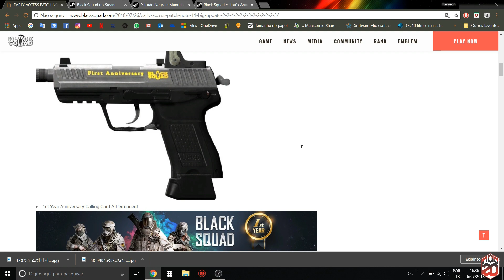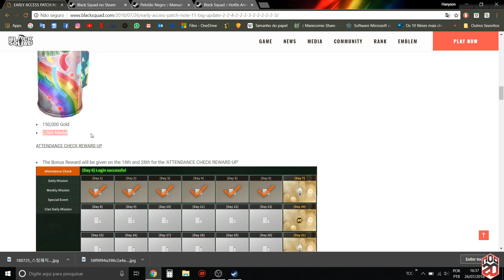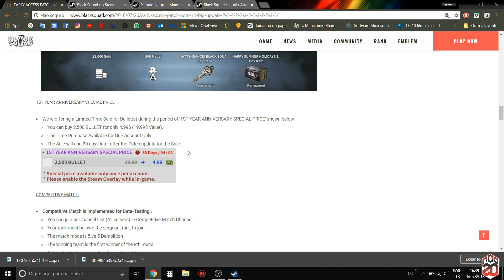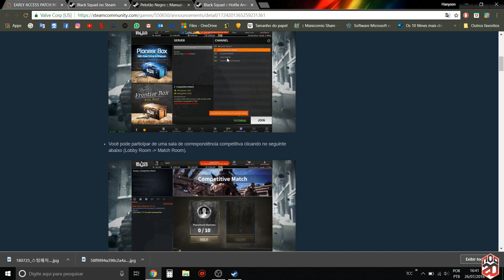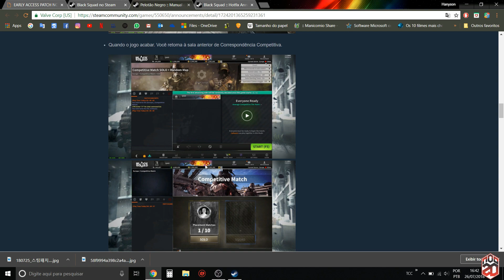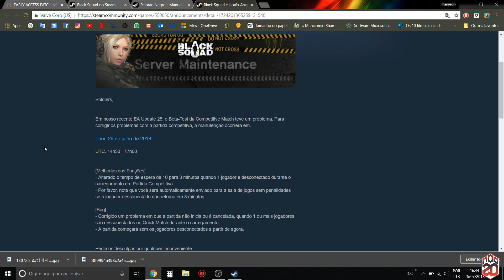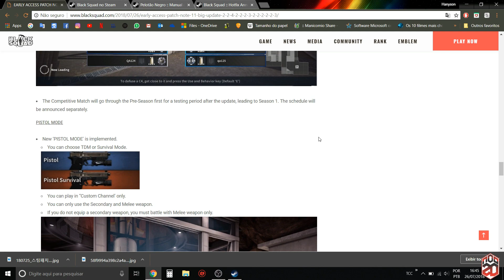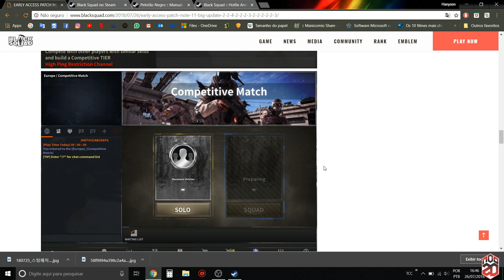DISTRIBUINDO POKEBOLA NA PARTIDA COMPETITIVA + PATCH 28 | BLACK SQUAD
🔹     SAALVE NEGADA, 2D AQUI!    🔹

🎬 TRAGO HOJE PRA VOCÊS UM VÍDEO FALANDO UM POUCO DO PATCH 28 DO BLACK SQUAD QUE ATUALIZOU DIA 26 DE JULHO E TAMBÉM UMA GAMEPLAY DE UMA PARTIDA NO MODO COMPETITIVO TÃO ESPERADO. CONFERE AÍ GALERA. 🎬

✅       SEGUE OS LINKS AÍ GALERA       ✅

🔔  QUER FAZER SEU CANAL NO YOUTUBE CRESCER?  🔔

🔔  PRECISA DE CAPA PARA YOUTUBE, DESIGN PARA FOLHETOS, CARTÕES DE VISITA E ETC?  🔔

                                              ❤️ ABRAÇO 😁